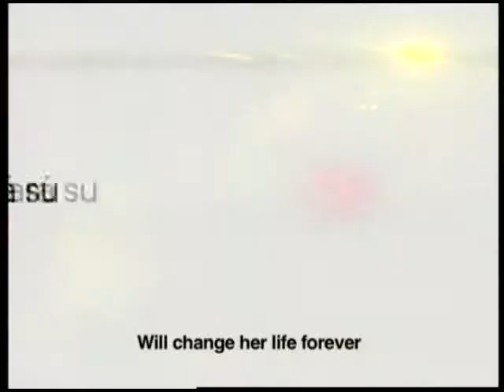Maid en Manhattan Demo English